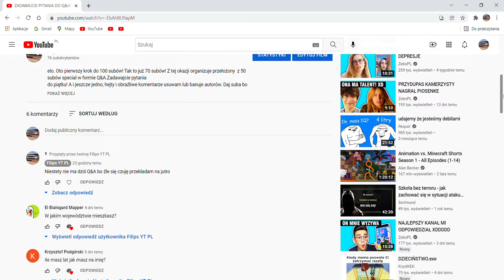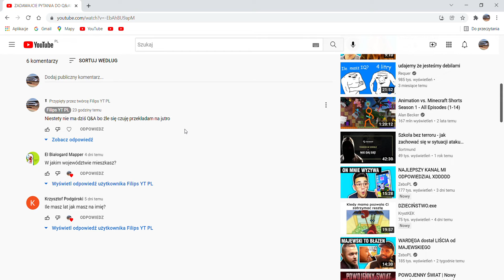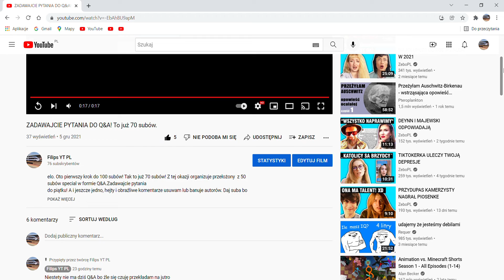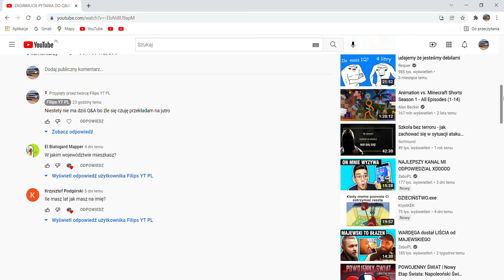Ile mam lat? Q&A -special na 70 subów